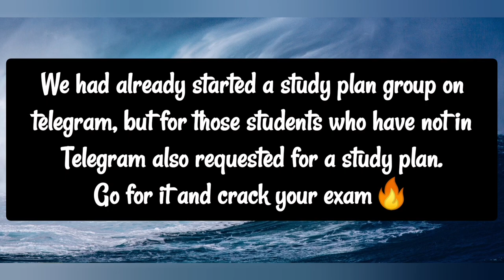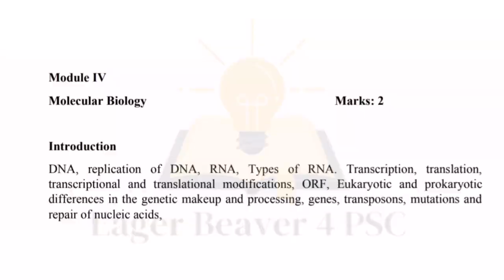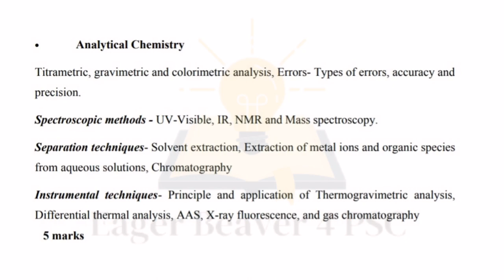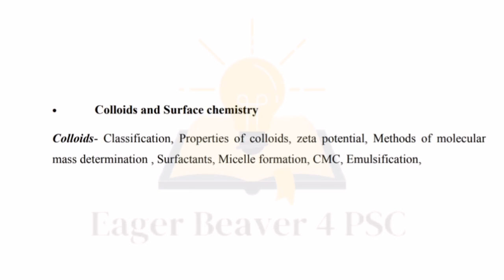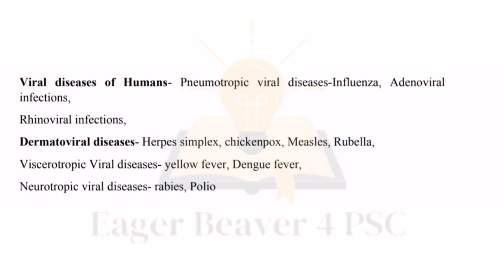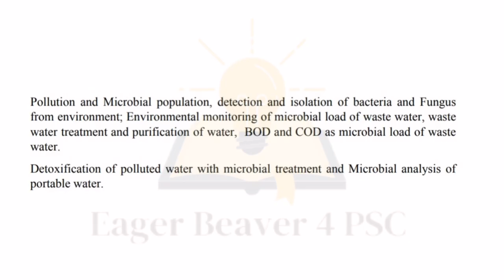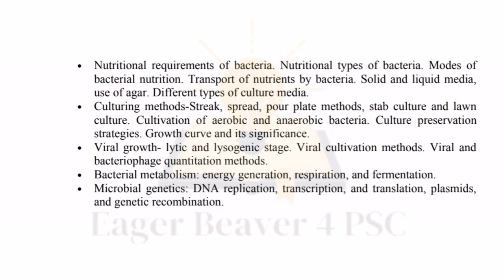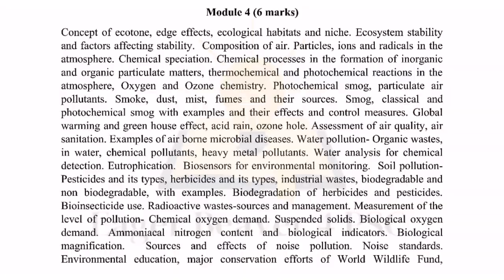Assistant scientist / Studyplan / 70 days timetable with revision days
Assistant scientist പരീക്ഷയ്ക്കായുള്ള സിലബസ് അനുസരിച്ചുള്ള 70 ദിവസത്തെ ടൈംടേബിൾ.  ഓർഡറിൽ പഠിക്കാനായി ടെലിഗ്രാം ഗ്രൂപ്പിൽ join ചെയ്യാം